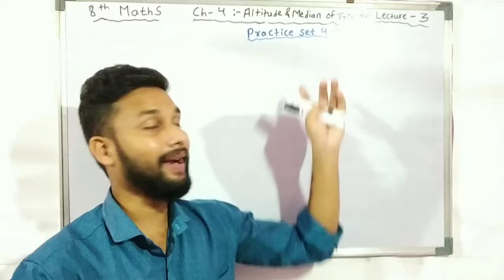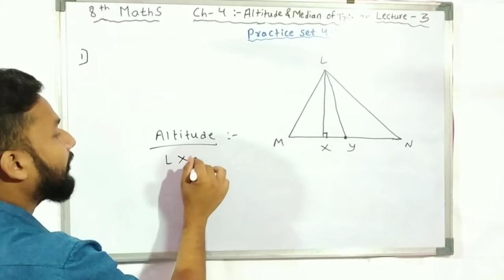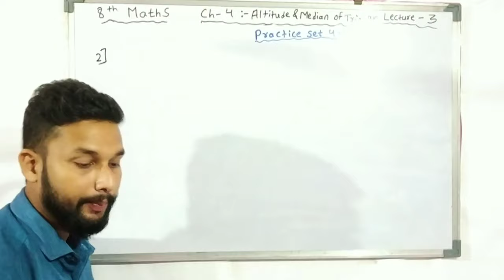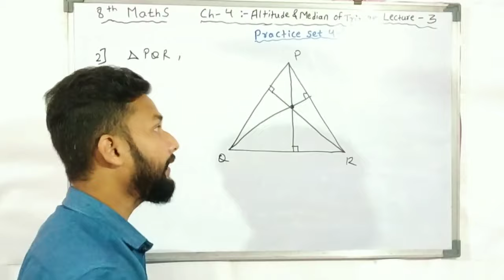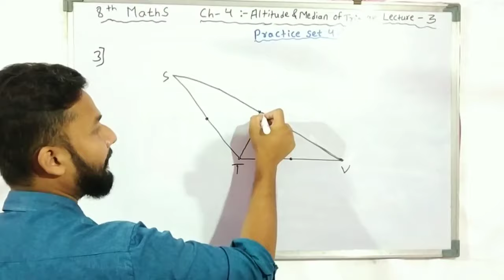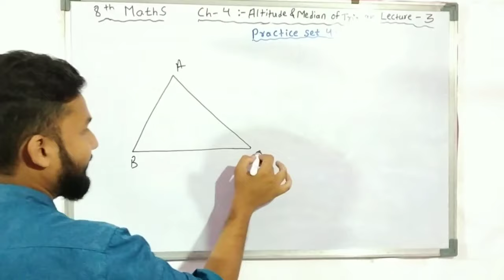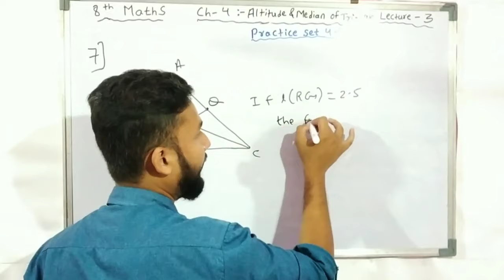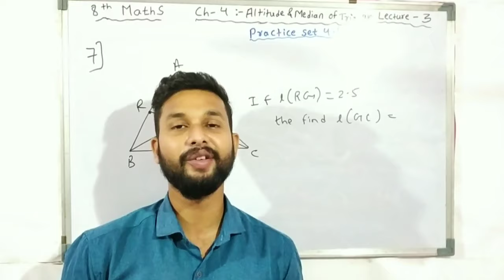8th Maths | Chapter 4 Altitudes & Median of Triangle | Lecture 3 by Rahul sir | Maharashtra board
Hi Everyone.
In this Video you will get the Lecture videos of 8th Maths Chapter 4 Altitudes & Median of Triangle Lecture 3 by rahul sir maharashtra board.

Books :-
7 habits of highly effective people